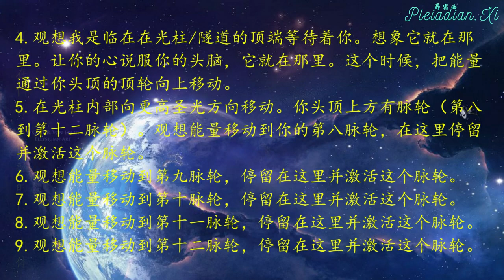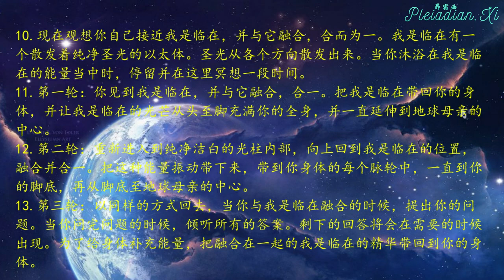【自我提升/Soul Alignment】连结“我是临在”/Merging With The I Am Presence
“我是临在”包含了我们的灵魂、各个维度空间及平行时空的高我和自己。在此时此刻的当下我们能够感受到的所有身体都是“我是临在”从高维度投射到低维度的很小一部分。“我是临在”超越了人们认知的所有维度世界，因为其包含了所有维度世界。“我是临在”的所在，可以理解为“水平面之上”。而在水平面之下的世界，则拥有很多3至12维度的平行空间。就像我们潜入水平面下，在不同的水位时，会看到不同的东西一样。不同水位代表着不同的维度，每个维度中赋予我们不一样的体验及实相。

完整的链接我是临在，就是所谓的入定。如果链接时间够长，就会进入三摩地境界。这种状态中，我们个性的想法思绪会静止，完全回归于当下。在这种状态下，各个空间的高我都会慢慢整合在一起。从人类的观点来看，随着不同维度的高我被整合在一起，很多记忆也会开启，DNA也得以激活。
我们只能在体验中去完整地理解我是临在。在与我是临在完全的连接之中，你所有的个性，所有的想法都会在这个过程中的暂时休息，甚至溶解。依据个人的集中力，和个性内结合的印记，决定了你可以在那个状态内待多久。因为在链接过程中，身体的频率会提高，这时许多印记会透过心智思绪排出来干扰冥想的集中力。但是这种心智/思想编程其实比起生活中无意识的释放好。有意识的去链接我是临在，我们有能力在短时间释放大量的心智编程。并且释放过程可以不影响生活实相。

“我是临在”冥想的目的，是提升你的频率，帮助你连接到神圣本源。你护持越多的圣光，你就越有能力来应对前进道路上的挑战和分心。然后，你就不会那么容易被分心，或者是受问题和障碍的影响了。只有当你允许障碍发生时，那些负面的感受，孤独、被遗忘、恐惧并且不知所措等等，才会对你产生负面的影响。当你在灵性层面不断成长的时候，你就会稳固越来越多的圣光，然后你就会拥有克服所有障碍的能力。

“我是临在”冥想，使用这个冥想来改变自己和周围的能量场，并提升自己的频率到更高的圣光之中。建议每天早晨起来的时候，呼请纯净洁白的光柱包围着你。进入圣光中，并与我是临在融合。每晚睡觉前再重复做一次。

主要用途：
1. 整合多维度的自己及实相。
2. 清理自己的能量场。
3. 加速提升自己的振动频率。
4. 为地球锚定更多的圣光。
5. 想要清理自己及周遭的能量场的时候。
6. 想要体验三摩地的感觉。
7. 想要加速自己的扬升进程。

* 基本上”我是临在“冥想可以做很多事情，因为它就是全部的我们。

冥想指南：

1. 现在请深吸一口气，以舒服的姿势坐着或者躺着，来进行这次冥想的练习。
2. 说出以下祈祷词：“我在此呼请纯净洁白的光柱降临并且包围我的身体。我在此呼请我是我所是。我在此呼请我是我所是的临在进入并融入我的身体，与我合一。”[1]
3. 呼请圣光光柱、光之柱或圣光隧道，不论你如何称呼它，重要的是把自己包围在圣光之中，并允许它提升你的频率。
4. 观想我是临在在光柱/隧道的顶端等待着你。想象它就在那里。让你的心说服你的头脑，它就在那里。这个时候，把能量通过你头顶的顶轮向上移动。
5. 在光柱内部向更高圣光方向移动。你头顶上方有脉轮（第八到第十二脉轮）。观想能量移动到你的第八脉轮，在这里停留并激活这个脉轮。
6. 观想能量移动到第九脉轮，停留在这里并激活这个脉轮。[2]
7. 观想能量移动到第十脉轮，停留在这里并激活这个脉轮。[2]
8. 观想能量移动到第十一脉轮，停留在这里并激活这个脉轮。[2]
9. 观想能量移动到第十二脉轮，停留在这里并激活这个脉轮。[2]
10. 现在观想你自己接近我是临在，并与它融合，合而为一。我是临在有一个散发着纯净圣光的以太体。圣光从各个方向散发出来。当你沐浴在我是临在的能量当中时，停留并在这里冥想一段时间。[3]
11. 第一轮：你见到我是临在，并与它融合，合一。把我是临在带回你的身体，并让我是临在的光芒从头至脚充满你的全身，并一直延伸到地球母亲的中心。
12. 第二轮：重新进入到纯净洁白的光柱内部，向上回到我是临在的位置，融合并合一。把这种能量振动带下来，带到你身体的每个脉轮中，一直到你的脚底，再从脚底至地球母亲的中心。
13. 第三轮：以同样的方式回去，当你与我是临在融合的时候，提出你的问题。当你问完问题的时候，倾听所有的答案。剩下的回答将会在需要的时候出现。为了给身体补充能量，把融合在一起的我是临在的精华带回到你的身体。

详解三阶段：

为了让更多的人能够更完整的练习这个冥想，我会将其拆成三个阶段来详细讲解，分别为清理阶段、激活阶段及融合阶段。

清理阶段：

步骤1-3为清理阶段。在此阶段时，请持续的呼请纯净洁白的白色光柱(圣光)包围着自己的身体，你可以让这个想法充斥整个头脑或者设定这样的意念，然后放空/感受圣光包围着自己的身体。

激活阶段：

步骤4-9为激活阶段。在此阶段，我们会激活我们的第8-12脉轮。每一个脉轮都对应着不同的空间及维度。第八脉轮位于我们头顶百会穴上二十公分处。第九脉轮位于我们头顶往上大约六米的位置。第十脉轮位是我们太阳系的太阳。第十一脉轮是我们灵魂诞生的星球或星系（天狼星、昴宿星、大角星、天琴座、仙女星系等）。第十二脉轮是银河系中央的太阳（有时候会看见虚无，有时候则是无限的光亮）。

*如果不知道自己来自哪一颗星球或星系，可以观想位于猎户座的”安“星门。（”安“星门拥有所有星系的编码）

*若不知道如何激活脉轮，可观想该脉轮变得耀眼明亮。

融合阶段：

步骤10-13为融合阶段。在此阶段，我们会与”我是临在“融合并合一。持续地让自己沐浴在”我是临在“的能量当中一段时间，你会感觉到周遭不论发生什么事情，都已变得不再重要。让自己沉浸在”我是临在“当中吧，整个世界是那么的光亮、和谐与宁静。

步骤10，持续观想自己与”我是临在“融合。
步骤11，将”我是临在“的光与能量带下来，充满我们的身体，并一直延伸到地球中心。
步骤12，重新依序脉轮顺序往上观想，让自己重新回到”我是临在“之中。全程依旧放松放空，让自己全然地去感受跟”我是临在“合一的感觉。接着，把”我是临在“的光与能量带下来到自己身体的每个脉轮、每个细胞与DNA之中（将这些能量吸收到自己的细胞及DNA当中）。最后，再将能量传导至地球中心。
步骤13，重新依序脉轮顺序往上观想，让自己重新回到”我是临在“之中。全程依旧放松放空，让自己全然地去感受跟”我是临在“合一的感觉。这时候，在提出问题之前，请务必让自己保持净空的状态（头脑放空）。你可以提出任何的问题，”我是临在“知道一切答案，我们只需要倾听所有的答案即可。接着，将融合在一起的”我是临在“的光与能量的精华带回到自己的身体。
*如果做完了11-13的步骤，你还想要继续的话，可以不断重复着步骤12-13，一直到想要停止冥想为止。

[1] 起初你们可能很难感受到你们自己能量场的变化。重要的事情是要坚持，持续呼请圣光的光柱包围着你。有时候你的振动太低，以至于我是临在不能触及到你。这是因为存在某一特定的能量振动频率，低于此频率的时候，我是临在不能到达。因此，你必须提升自己的振动到某一频率，让我是临在可以到达你。圣光光柱会提升你的频率。当你站在里面的时候，低频振动会消失，你开始聚集更多的圣光和能量。
[2] 通过这种方式，能量通过脉轮流动，并到达位于实相第十三维度的十二脉轮处的我是临在的王座。在那里你会遇到我是临在。我是临在本质上是神的化身，坐在我是临在的王座上。
[3] 每次当你进行这个练习的时候，你可以吸收更高频率的光，直到你开始散发和展现出我是临在的圣光。然后你可能会被邀请坐在我是临在的王座上，充分吸收圣光。当你察觉你与我是临在完全融合的时候，你可以邀请它与你回到你的身体中。有三个回合。 *这里的王座意思是指我们坐在王座上的时候，我们就像坐在王座上的王者，坐在最高处，不去理会周遭发生的一切，只专注在自己，让自己不断地吸收光。因此，在此步骤时，我们应该要专注在与”我是临在“融合。

与‘我是临在’融合的冥想语音指导在视频下方描述中可以找到